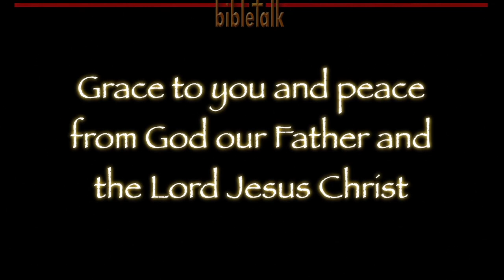1 Thessalonians - Part 4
The gospel is confrontational! When Jesus, the King of kings, and who is the Truth, encounters the 'god' of this present world (2 Cor. 4:4) and who is a liar by nature they must have different purposes and goals. One is life, the other is death. Choose Life!